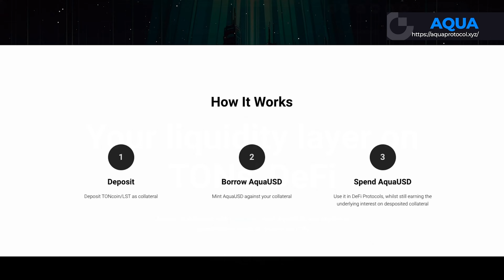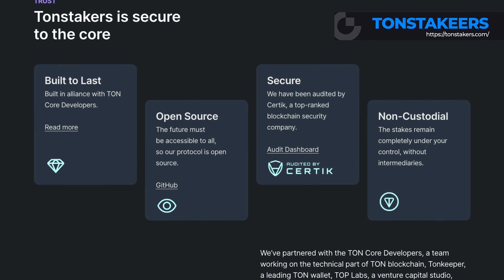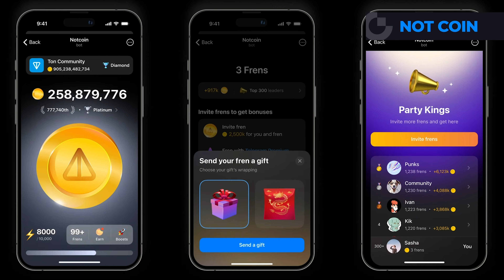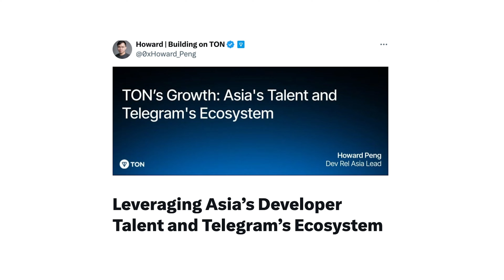Exploring TON BlockChain: Top Coins, DeFi Projects, Airdrops (Not just Notcoin!) | Gate.io Analysis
🐹Next Hamster Kombat or Notcoin?? Let's Exploring the TON Chain Ecosystem Series

Welcome back to the Gate.io YouTube channel! I'm Lily, your analyst, here to dive into the trending TON blockchain, also known as the Telegram ecosystem.

Recently, the TON blockchain has become a hotspot in the crypto market, with TONcoin now ranking as the 9th largest cryptocurrency by market cap. The TON+Telegram story is set to become even more powerful!

🌐Is TON+Telegram the next breakout point for the bulls? Explore these projects and the airdrop programs while the TON ecosystem is still new!

Next "Hamster Kombat"? Catizen Gameplay and Airdrop Analysis | Exploring the TON Chain Ecosystem Series

The TON blockchain is developing rapidly with significant future opportunities. While games are the main focus now, DeFi and other sectors are emerging and require more diversity. The TON Foundation believes the TON+Telegram combination will drive new growth, creating a strong blockchain ecosystem by supporting developers, guiding the community, and focusing on the Asian crypto market.

Timeline：

00:00 Introduction
01:04  TOP Coin&Defi at TON blockchain?
02:10 TON Ecology's Game Craze
03:20 Airdrop Projects in the TON Ecosystem
04:21 The Unique Potential of TON Ecology

Join us as we explore whether Hamster Kombat can truly shoot to the moon.

Don't miss out on this in-depth look at the newest meme coin sensation.